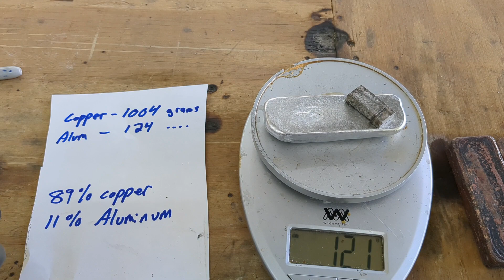Sand Casting Aluminum Bronze at Home - Aluminum Bronze Custom Ingot - Cast Master Elite GG5000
In today's video I will sand casting aluminum bronze at home with my cast master elite GG5000 propane furnace.  I have never made aluminum bronze before.  Ive seen a few other ways of making aluminum bronze sometimes another metal is used.  However today Ill be making aluminum bronze using 89% copper and 11% aluminum.  I will be using the sand casting method using a custom Heinrichs Made Ingot a made in the past using the lost foam casting method.

I'm really excited to try out the aluminum bronze.  I hope you enjoy today's video.

I have a few playlists that you can go through to easily find great videos.